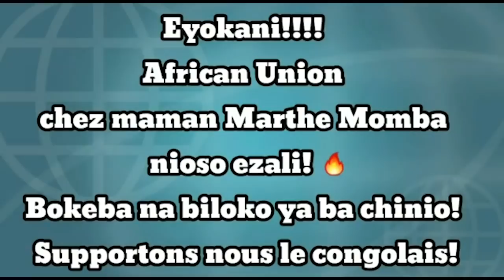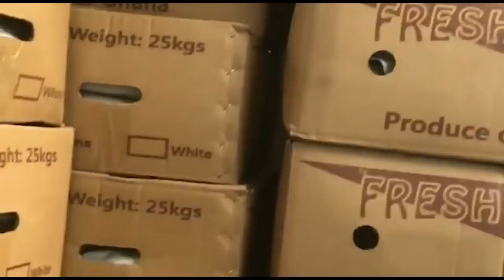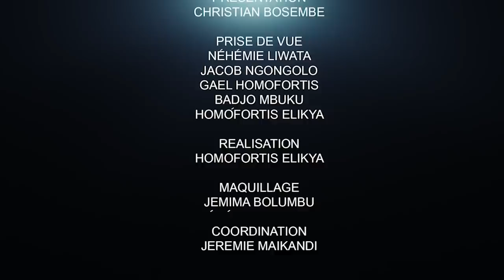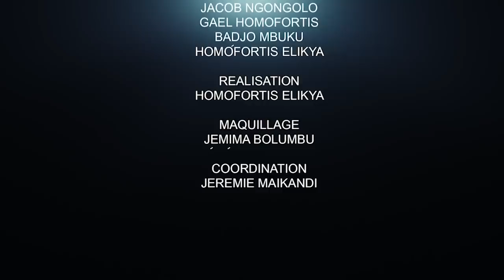EXCLUSIVITÉ MONDIALE, LE CHAMPION DU MONDE S'EXPRIME : DES RÉVÉLATIONS !